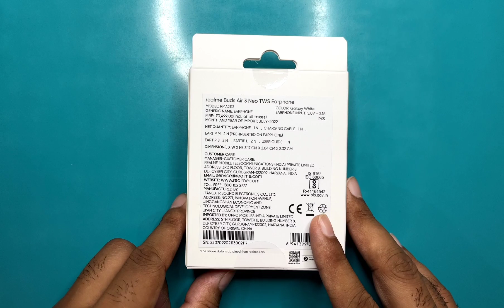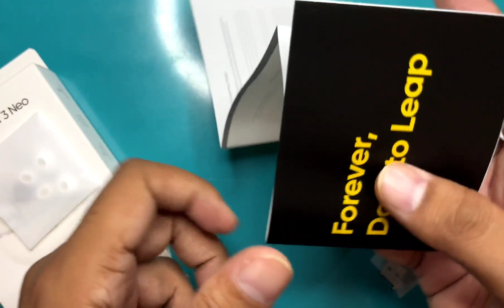New Realme Buds Air 3 Neo Quick Unboxing & Details (No time waste)